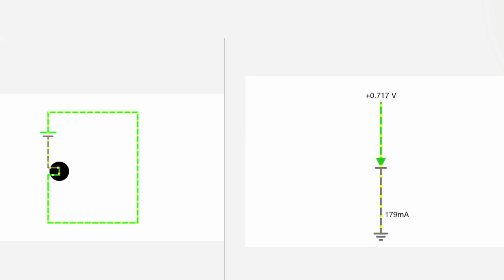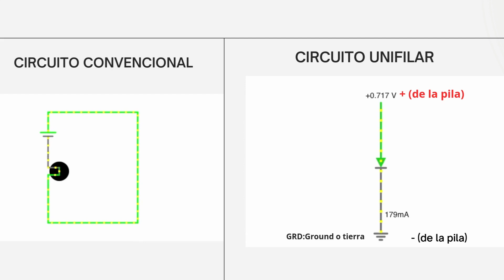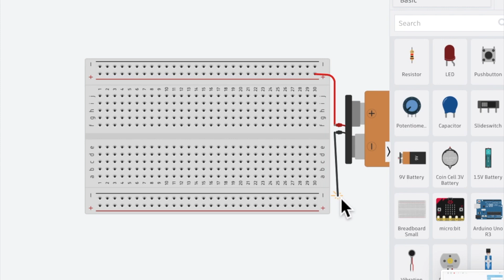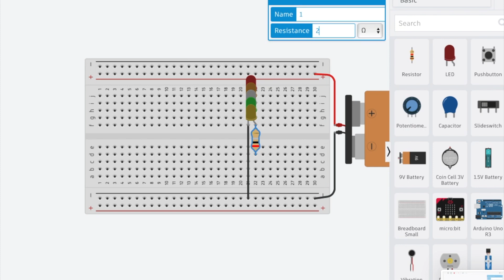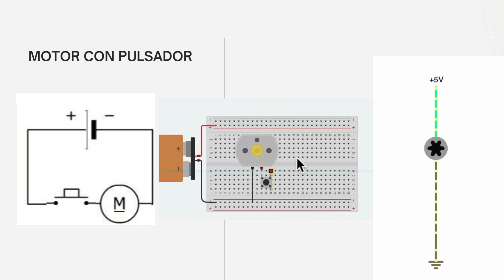Como funciona una placa Breadboard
Funcionamiento de una placa protoboard y circuito unifilar, con ejemplos de circuitos.